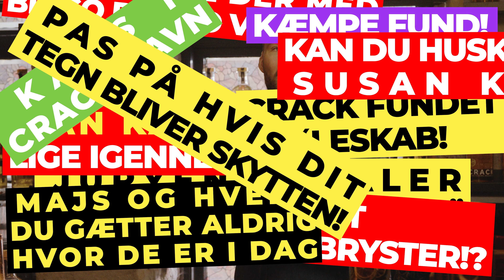Clickbait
Du gætter aldrig hvad der sker på C .dk